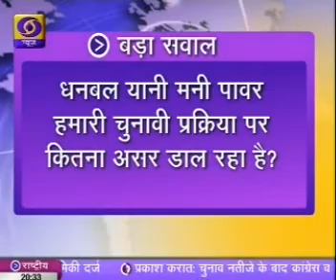News Night : Money Power in Elections